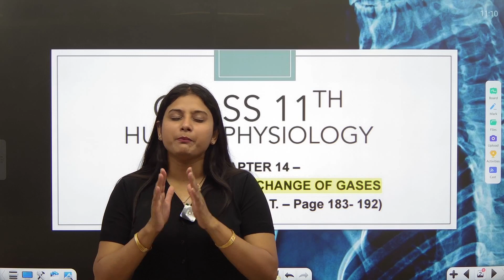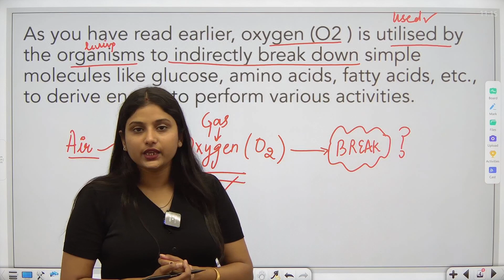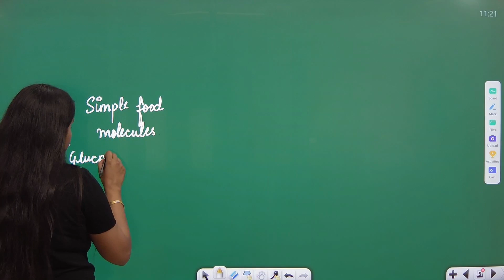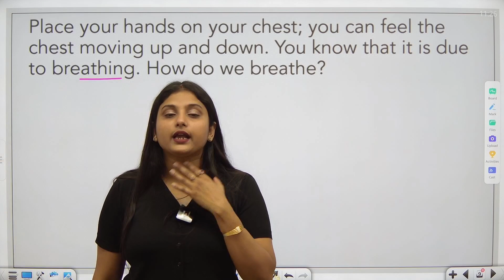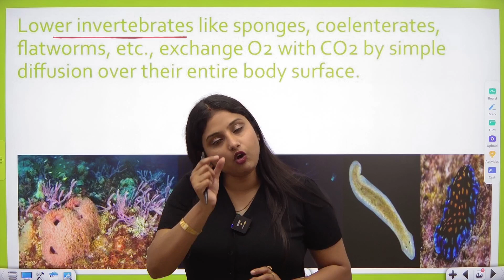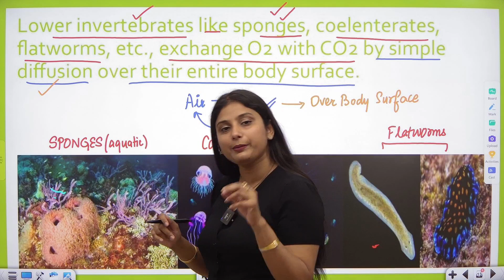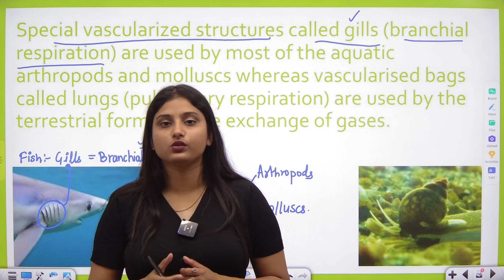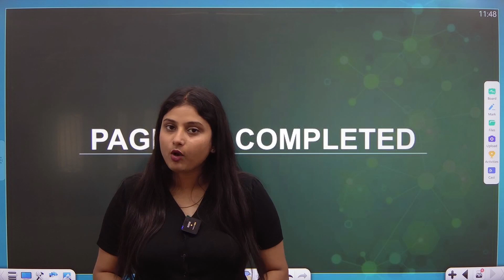CLASS XI - HUMAN PHYSIOLOGY- BREATHING AND EXCHANGE OF GASES- NCERT PAGE 183